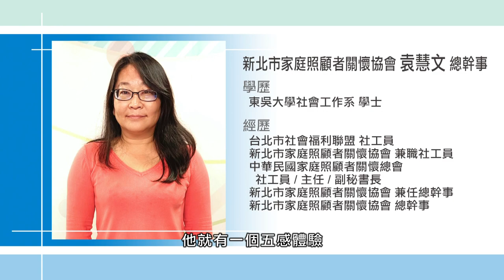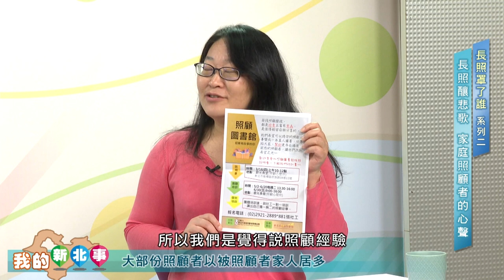老化 長照||我的新北事#33 照釀悲歌 家庭照顧者的心聲f.t新北市衛生局專委 陳玉澤、新北市議員江怡臻、新北市家庭照顧者協會總幹事袁慧文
我的新北事#33 照釀悲歌 家庭照顧者的心聲
避免長照悲歌，長期照護不該只顧被照顧者，照顧者更應該被關懷。在長照
2.0的政策中，照顧者的身心靈是否也應該要被照顧到?

本集來賓
新北市衛生局專委陳玉澤
新北市議員江怡臻
新北市家庭照顧者協會總幹事袁慧文